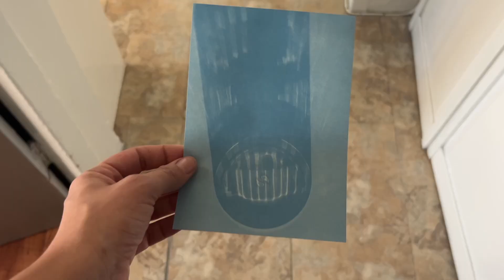How to Cyanotype: Glass Refraction Process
Immerse yourself in the delicate world of cyanotypes, as I showcase a collection of my recent creations. These ethereal blue-toned prints come to life with the hauntingly beautiful sounds of the theremin, harmonizing with the timeless music. Each cyanotype tells its own story through intricate patterns, textures, and shades of blue, while the unique fusion of classical and experimental music creates a mesmerizing atmosphere. Join me on this artistic journey where visual and sonic art meet in perfect harmony.